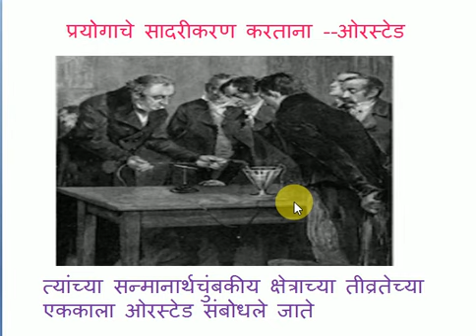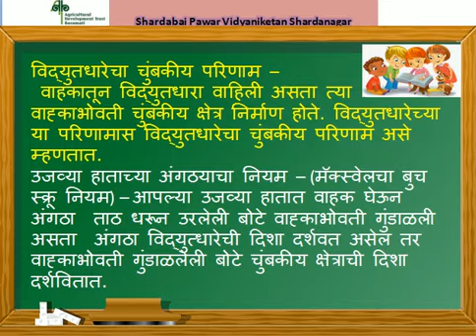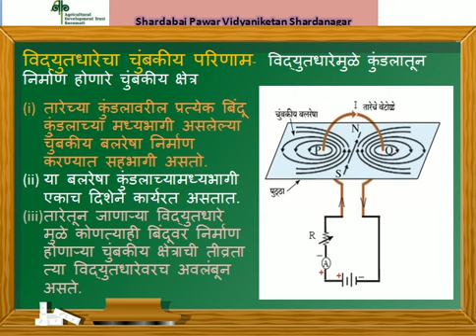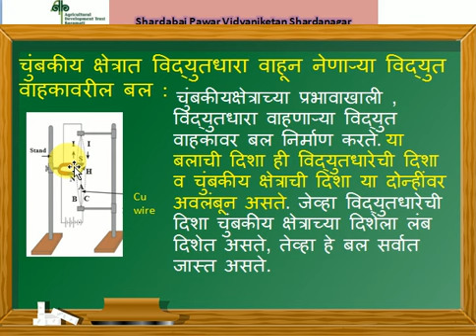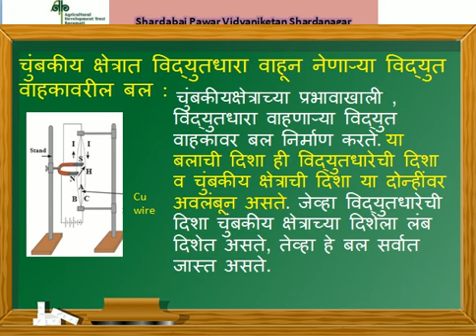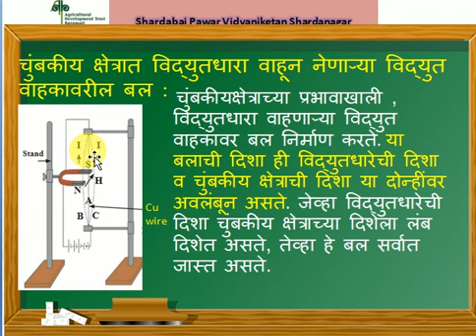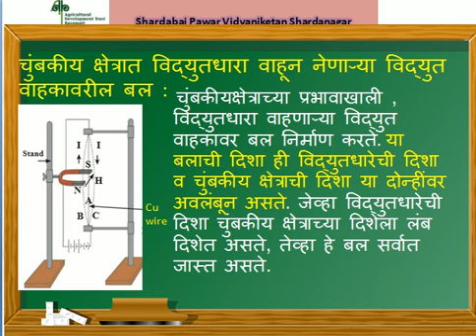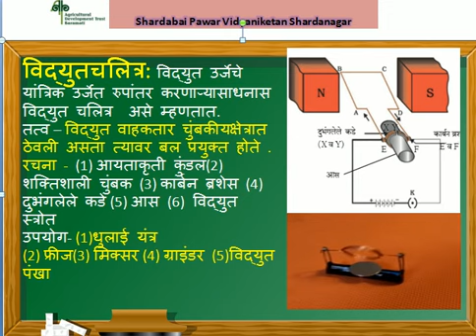दहावी प्रकरण ४ विद्युतधारेचे परिणाम ७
विद्युत चलीत्र